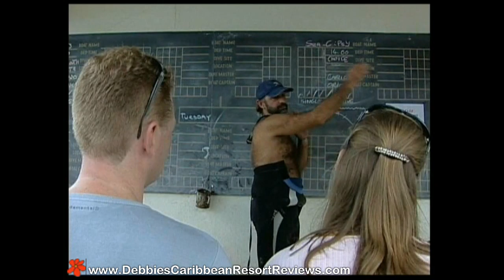Bonaire Promo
Lovely Bonaire, divers and snorkelers paradise number one in the Caribbean.
Bonaire is an island for those who like a peacefull, relaxed quiet vacation without big entertaining resorts, but with beautiful nature areas and good dining in the evening.